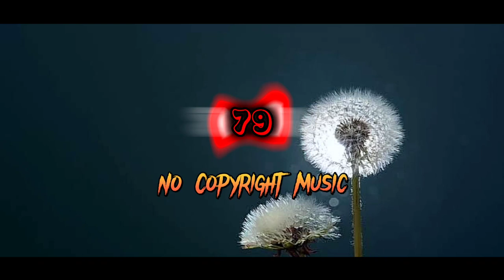NOON - TRACKTRIBE | FREE BACKGROUND MUSIC | NCM MUSIC STUDIO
There are some music channels, at first there is no copyright but after a while they give away the copyright.
Beware of such channels.

KW